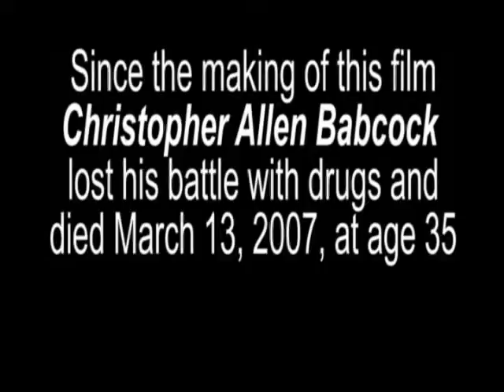Mark Lambert's Forbidden Fruit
My best friend was in drug recovery from methamphetamines , alcoholism, crack, and  suffered dual diagnosis but died of a heroine. overdose. Filmed by Mark Lambert

"C. S. Lewis warned of this downward spiral in Screwtape Letters, his imaginative look at a demon’s explanation of the art of temptation. Start with some pleasure—if possible one of God’s good pleasures—and offer it in a way God has forbidden. Once the person bites, give less of it while enticing him to want more. Provide “an ever increasing craving for an ever diminishing pleasure,” until finally we “get the man’s soul and give him nothing in return."